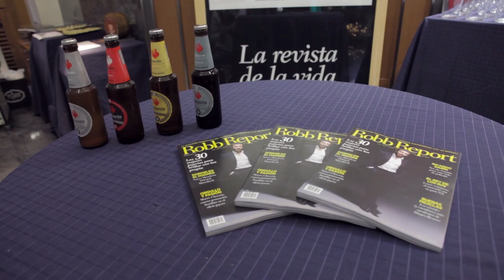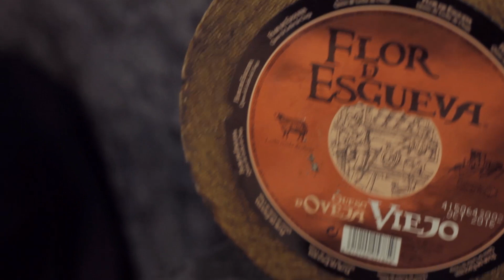Cata de cervezas Premium en la boutique Chocrón de Madrid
Cata de cervezas Premium en la boutique Chocrón de Madrid, en colaboración con Brabante y la revista Robb Report.